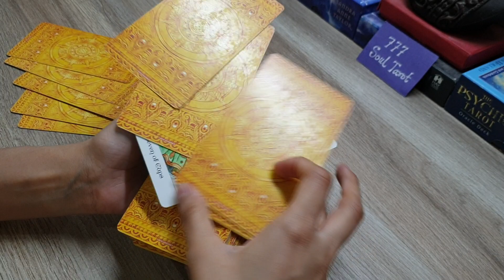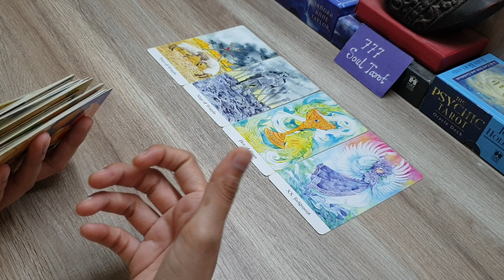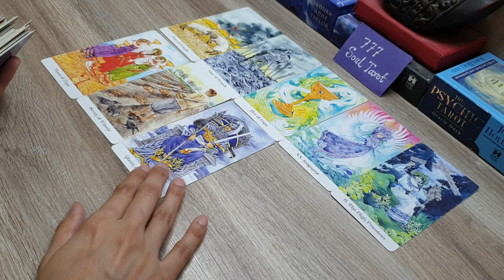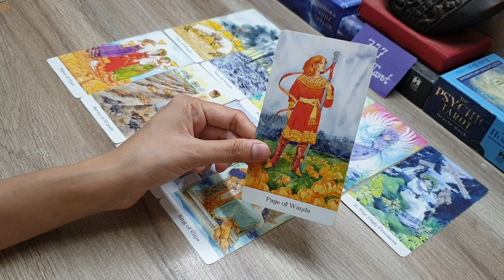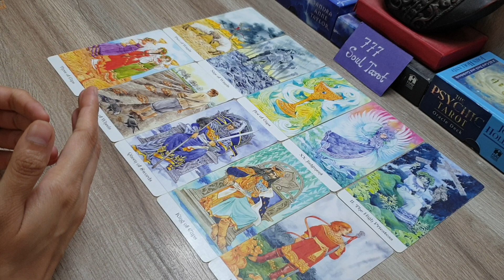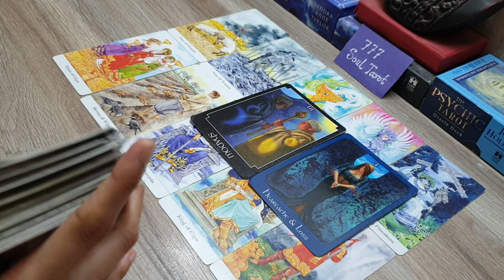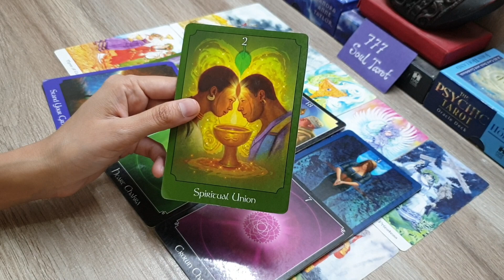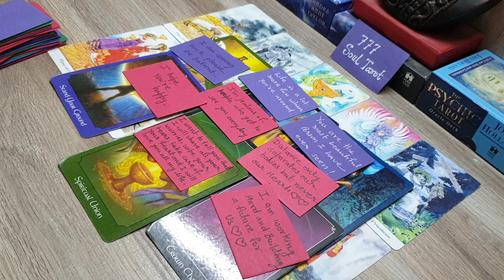आपके partner का अगला कदम क्या होगा? next action of your PARTNER for you.♥️🤲❤🙏🏻🕉☯️ timeless reading